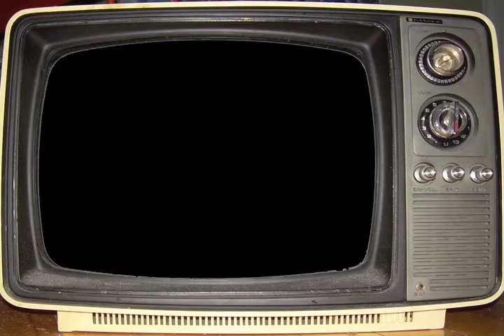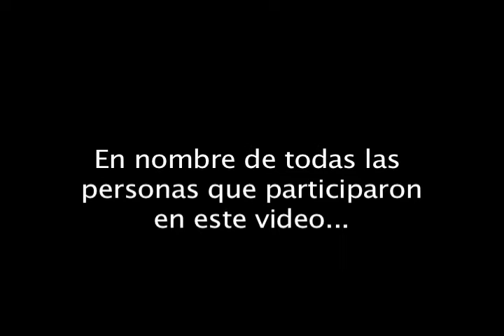Annabel Tarigo - Te Adoro Ma! - (Video Familiar)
Un video que llevo mucho tiempo hacer, fue realizado con la ayuda de muchas personas y la participación de varias mas. Yo se que a muchos les hubiera encantado participar, lamentablemente las distancias y tiempos hacen que todo sea mas complicado. Sin embargo la meta, por lo menos mía, era que mi Mamá, la mejor mamá del mundo, supiera que todos la adoramos y admiramos por su esfuerzo y por los valores con los que día a día convive.

Desde el fondo de mi corazón, quiero que sepas que te amo y tengo el orgullo de decir que mis padres, son mis idolos y gracias a las adversidades que hemos sabido superar, hoy somos quienes somos.

Muchas gracias a mi productora general La abuela Betty!! jajaja y a todos los que enviaron sus cariños y saludos de alguna manera... estos videos me llegaron hace tiempo y lamentablemente se me rompió la computadora, por lo tanto algunos se perdieron... disculpen! me hubiera encantado que todos los que se tomaron el tiempo de enviarle sus cariños a mamá salieran en el vid, pero el objetivo era que ella sepa que la queremos y eso creo que se logro!! =)
Igual estoy feliz y se que a mamá le va a gustar! GRACIAS A TODOS!!!